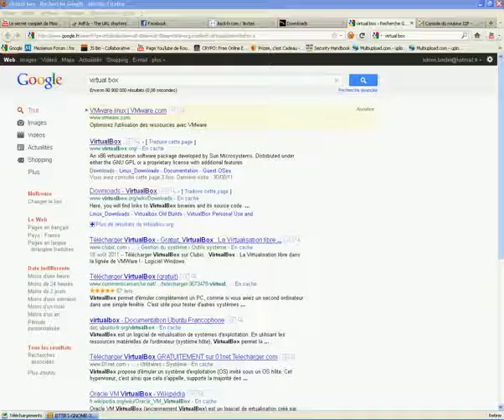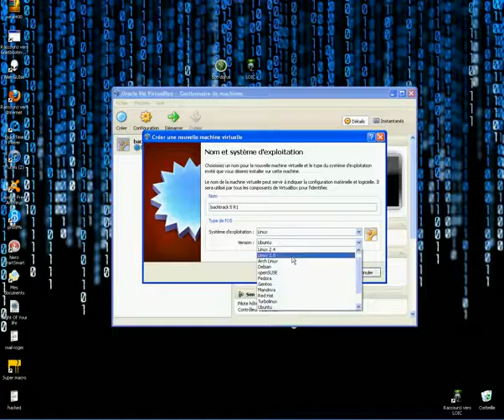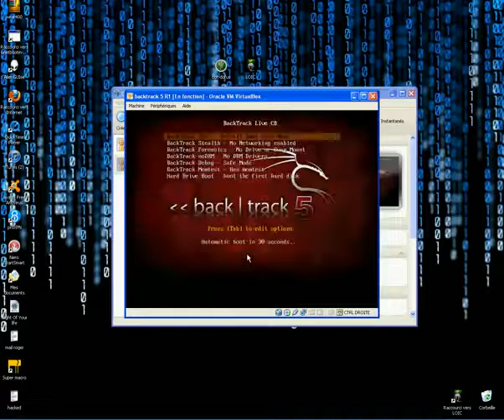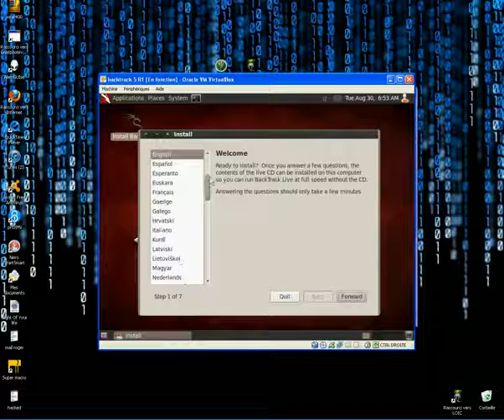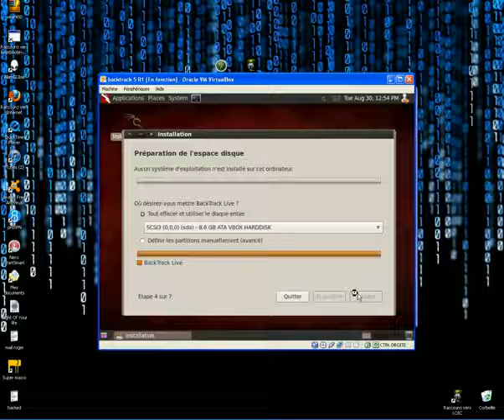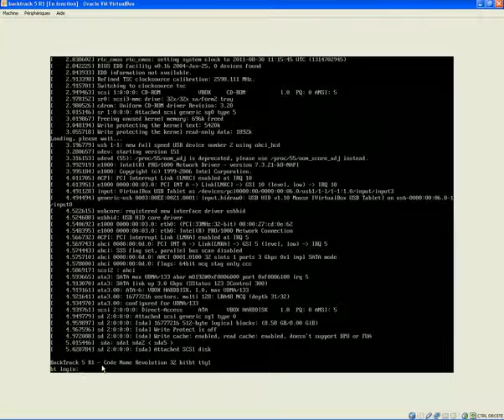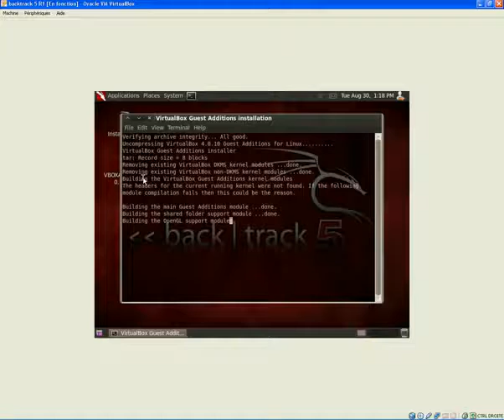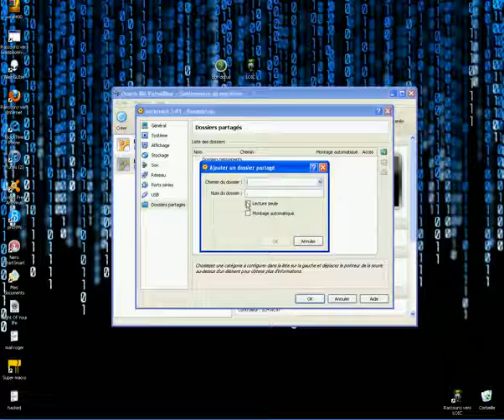تنصيب نسخة BACKTRACK 5 R1 على VirtualBox!